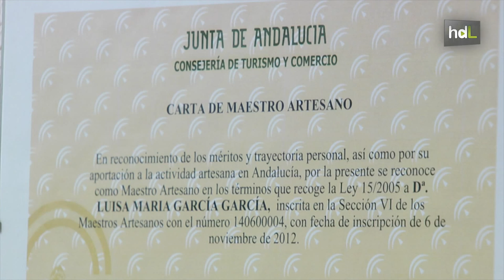HDL Luisa García, maestría artesanal en la cerámica del rakú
Luisa García llegó a Córdoba cuando tenía 19 años. Y  se quedó. Siempre tuvo claro que quería estudiar algo que tuviera que ver con alguna disciplina plástica o artística. Se graduó en Artes Plásticas en la especialidad de Cerámica.. En 2012 le fue otorgada la Carta de Maestro Artesano por la Consejería de Turismo, Comercio y Deporte. Ha participado en numerosas exposiciones y muestras de artesanía. Ha realizado importantes labores de restauración, y ha centrado sus creaciones en las técnicas de sobrecubierta, bajocubierta, cuerda seca y es de los pocos ceramistas especializados en Rakú, una técnica tradicional de fabricación de cerámica de origen oriental. Actualmente, es la Presidenta de la Asociación Cordobesa de Artesanos y de la Asociación de Artesanos del Zoco Municipal de Córdoba.